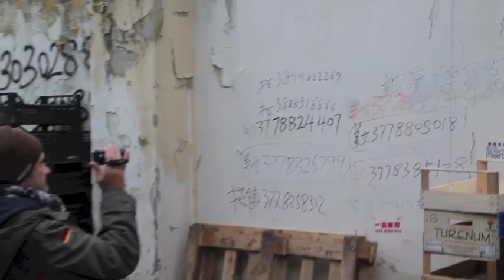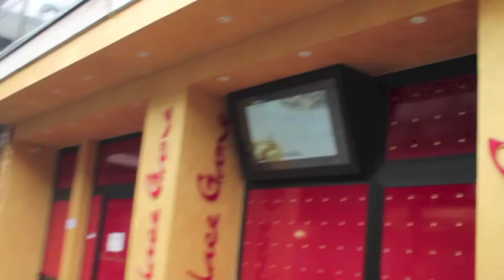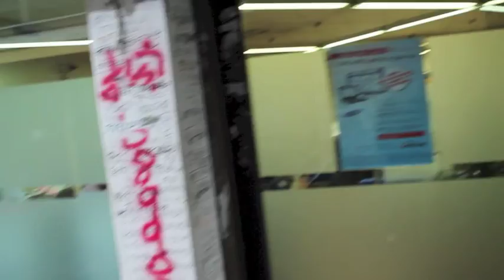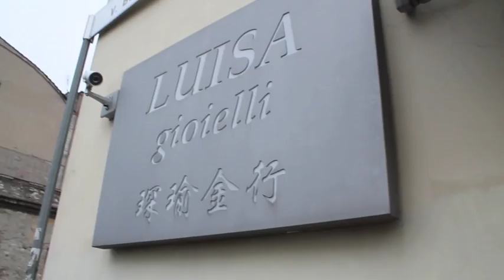Macrolotto Tour - Visita insieme ai parlamentari 5 stelle - Prato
Visita insieme ai parlamentari 5 stelle, Alfonso Bonafede e Alessandra Bencini al Macrolotto di Prato.